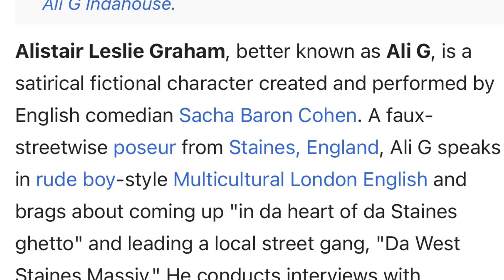Chrisean Rock wears the FAMOUS Ali G Shades at the hospital ! Is Chrisean Rock on her Ali G sh**t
Why does chriseanrock wearing the sunglasses reminds me of alig

I’m I wrong y’all ! Tap in hiphopculture